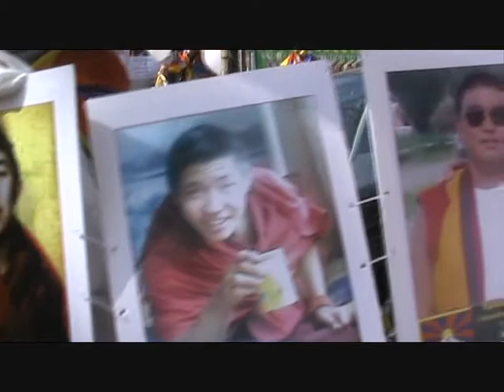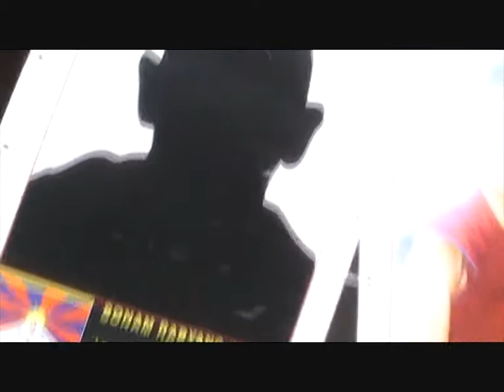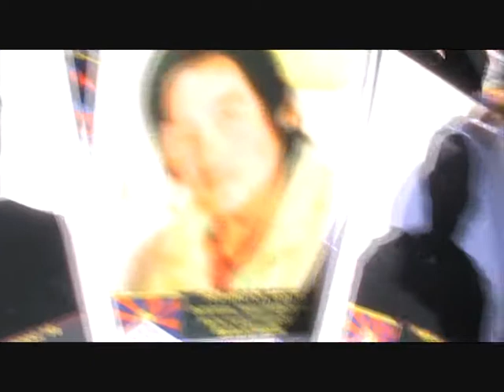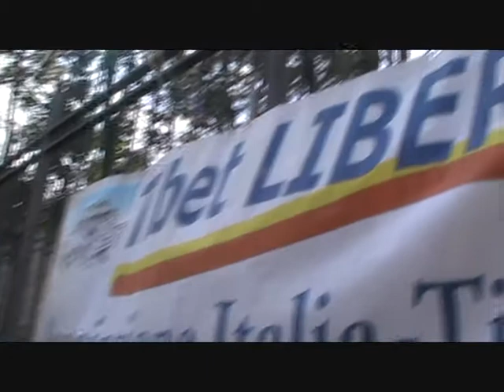FREE TIBET 53° anniversario dell'insurrezione di Lhasa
Manifestazione in occasione della 53° anniversario dell'insurrezione di Lhasa (Tibet) .
Giancarlo D'Anna Consigliere Regione Marche (PDL)
10 marzo 2012 ambasciata della Cina - Roma